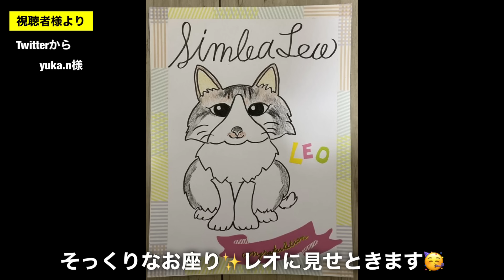我が家からのお知らせです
猫族運搬、緊急避難、拡張バッグ↓
■Happihausu 犬 猫 キャリーリュック
■Siivton 猫キャリーバッグバック